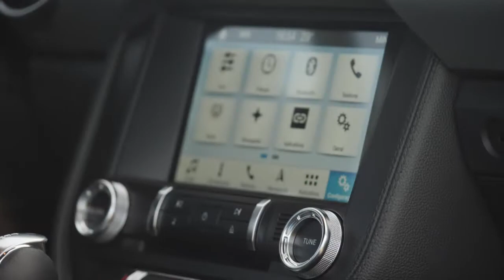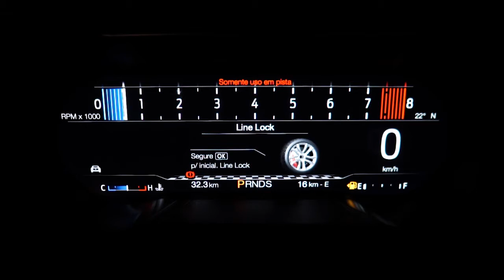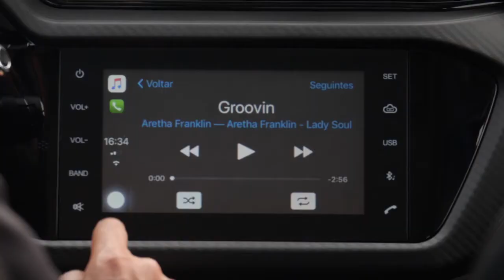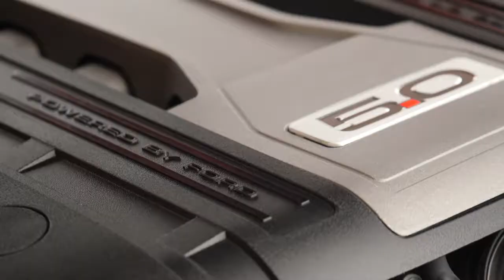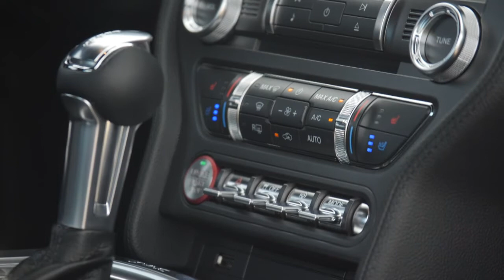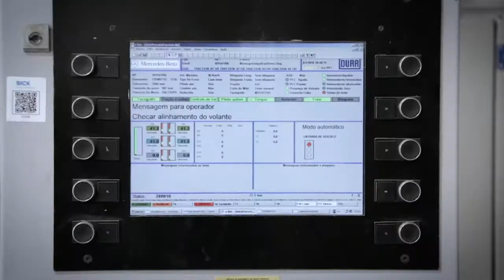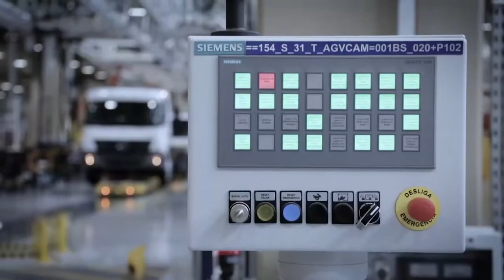Programa Bahia Motor 07\04\2018